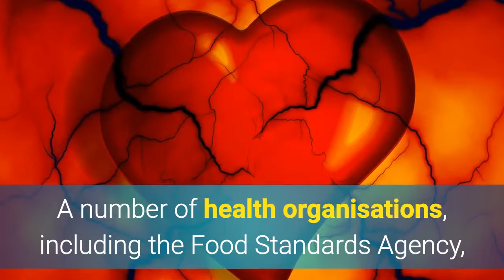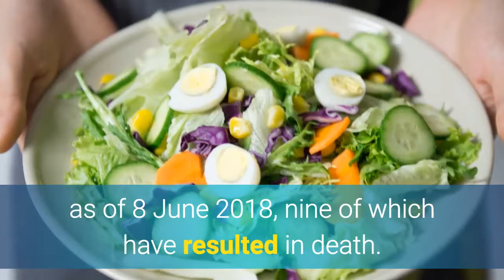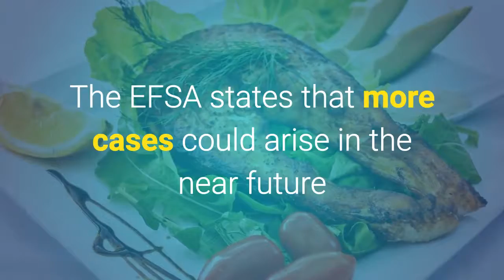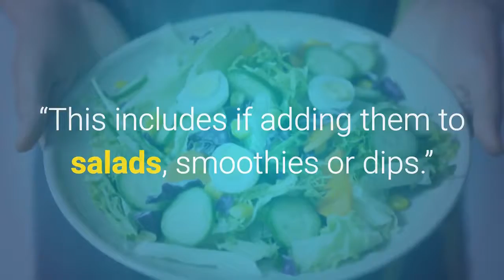frozen sweetcorn warning as nine die after listeriosis outbreak i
A recent outbreak of listeriosis across Europe has been connected with the consumption of frozen vegetables that haven’t been cooked sufficiently.

News of the bacterial infection has led many to question whether it’s safe to eat frozen vegetables at all.

However, health organisations have stated that frozen vegetables, including frozen sweetcorn, can still be consumed if the correct precautionary measures are taken.